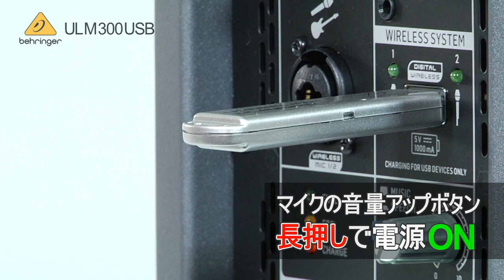BEHRINGER / デジタルワイヤレスマイク ＵＬＭシリーズ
BEHRINGER / ワイヤレスハンドヘルド ULM202USB